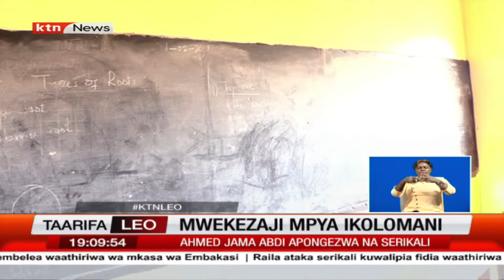Ahmed Jama Abdi apongezwa na serikali baada ya kupunza visa vya maafa Migodini